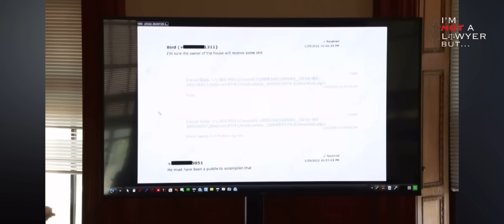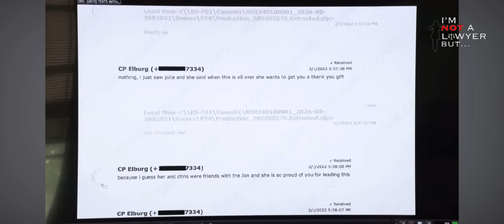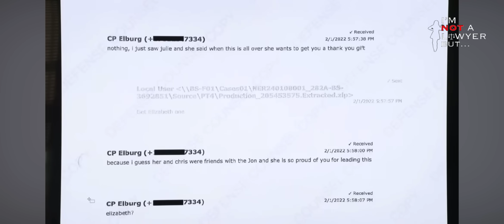Karen Read Day 23 recap